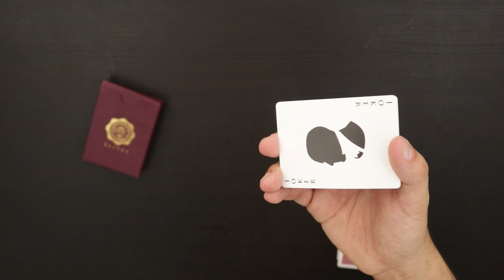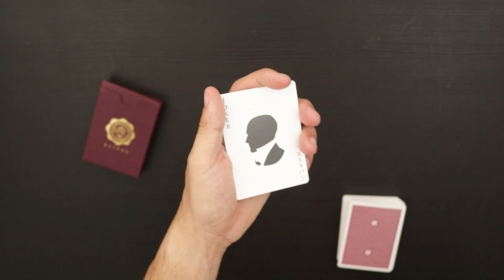SWITCH JOKERS TRICK AND NINTENDO SWITCH REVIEW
This is a basic SWITCH or color change style magic trick. Also, I totally exploit the youtube algorithm to get me more views by having a NINTENDO SWITCH REVIEW.